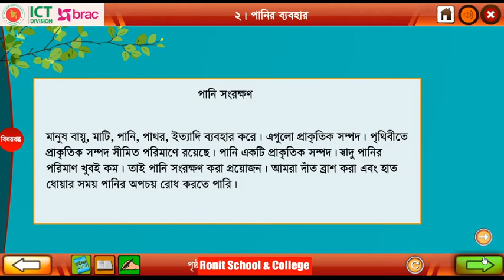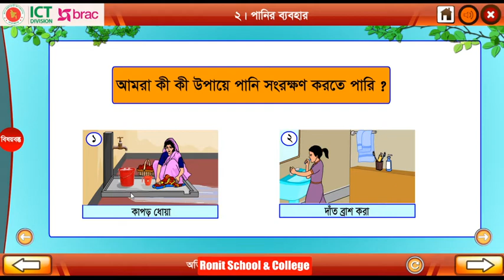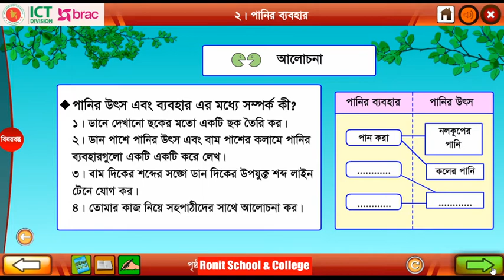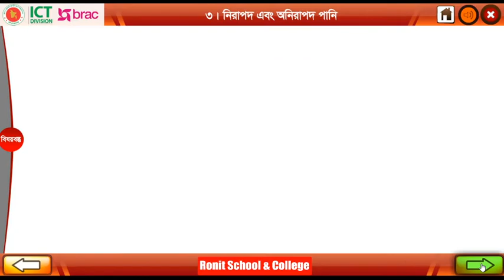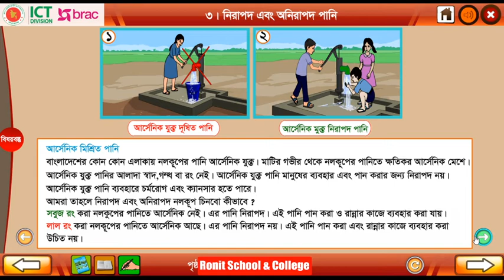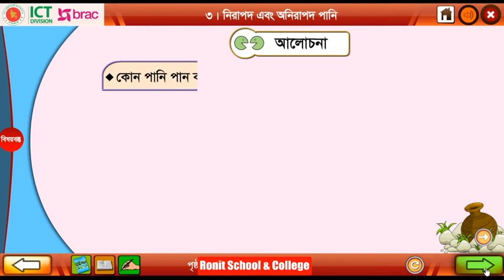Class 3 Science Chapter 4 Part 2 ।। তৃতীয় শ্রেণি প্রাথমিক বিজ্ঞান অধ্যায় ৪ পাঠ ২